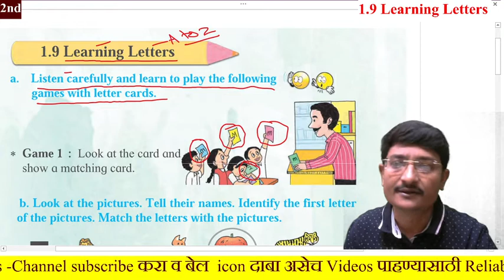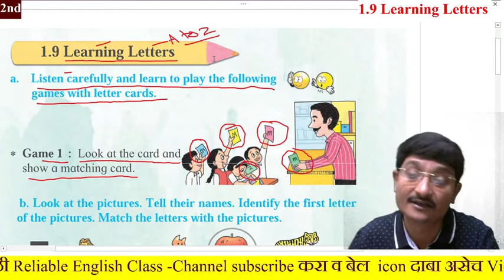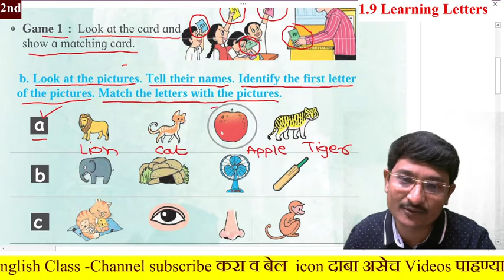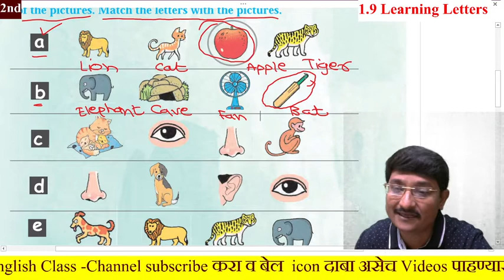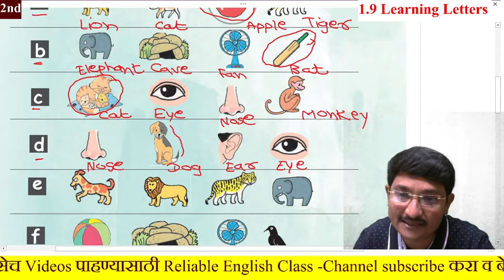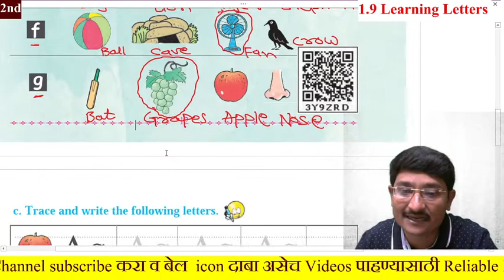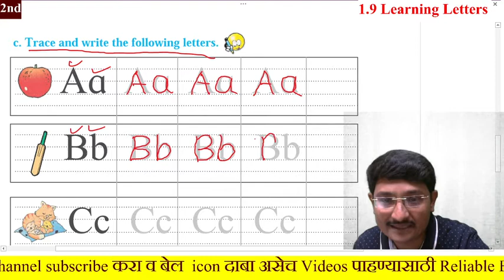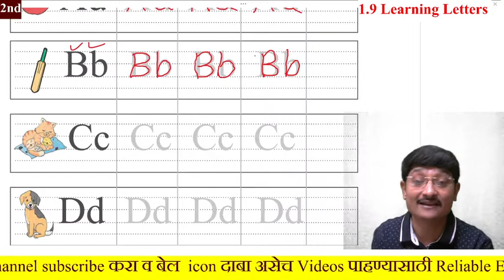1.9 Learning Letters / Std 2nd / Semi- english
LearningLetters/Std 2nd/ Semi- english Educational Channel
Spoken English,
English Grammar lessons for kids,
Phone conversations,
5 tips to speak fluent English,
How to teaching English to kids,
Automatic English conversations,
इंग्लिश स्पीचेस,
रोज बोलले जाणारे इंग्लिश वाक्य,
हर दिन बोले जाने वाले इंग्लिश वाक्य,
ENGLISH SPEECHES,
SHORTS
learn english in one minutee
90 days English Speaking Course in  Marathi

12th State board syllabus